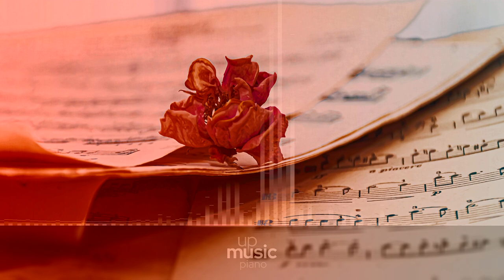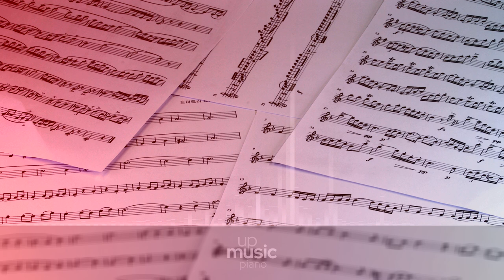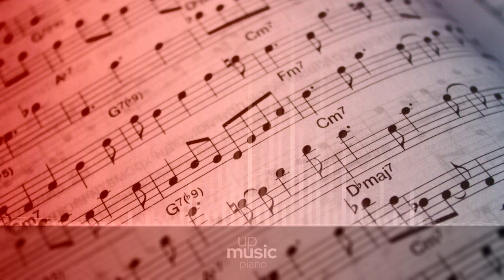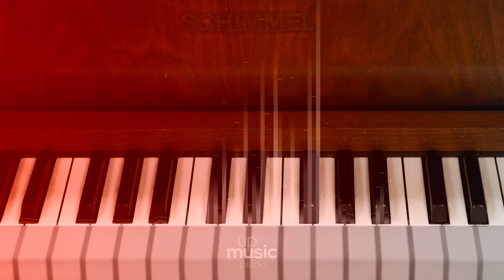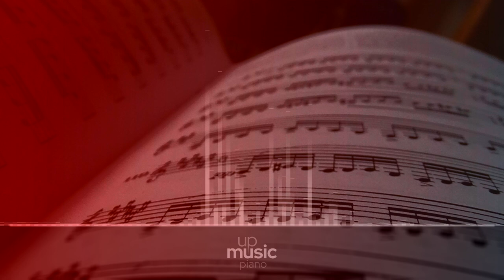Barcarolle Op. 60, by Veronika Ilinskaya ∙ upmusic ∙ piano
Chopin Barcarolle, Op. 60

Frédéric Chopin wrote his Barcarole in F sharp major, Op. 60, between 1845 and 1846. It was one of the last pieces he ever played in front of an audience, and it was reported that he could barely play above the pianissimo level when he did so, such was the state of his health. It is also the only barcarole of Chopin's repertoire, which is not surprising, given that the barcarole form itself tends to impose some limitations on the composition process. Nonetheless, he was apparently fond of the work: it is nowadays a repertoire piece for many concert pianists, and many notable composers have praised it.

Composer: Frédéric Chopin
Form: Barcarolle
Key: F-Sharp Major
Instrument: Piano
Period: Romantic